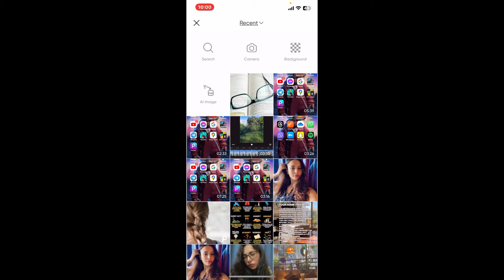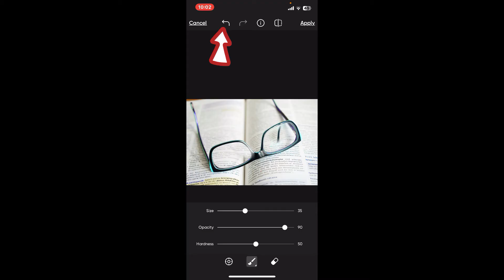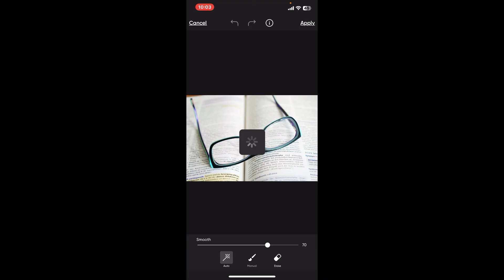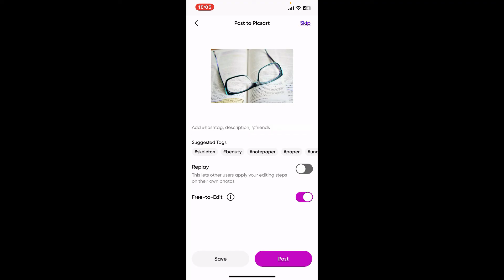How to Remove Glare from Glasses in Picsart 2024?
In this video, I’ll show you how to effectively remove glare from glasses using PicsArt! Whether you're dealing with reflections or unwanted light spots, this step-by-step guide will help you achieve clear, glare-free photos with just a few simple edits.